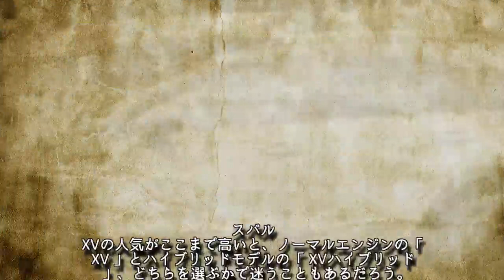スバル XVハイブリッド vs XV どっちが買い！？徹底比較(1/2)